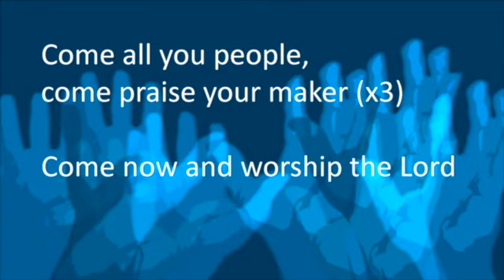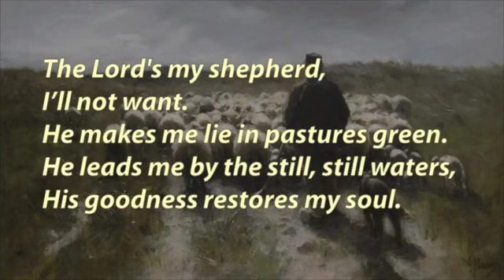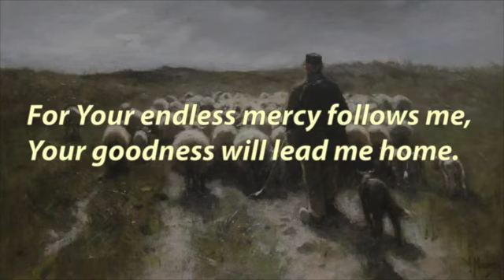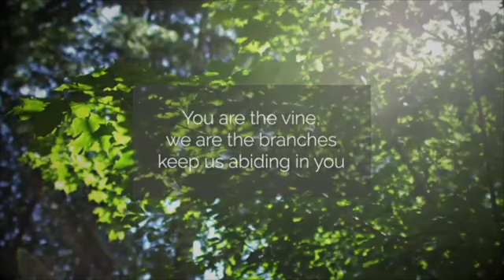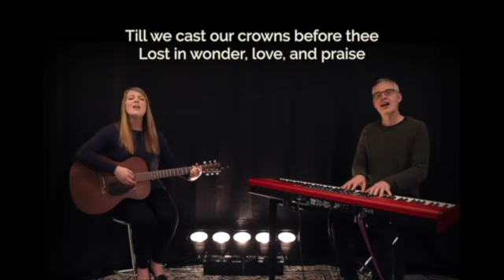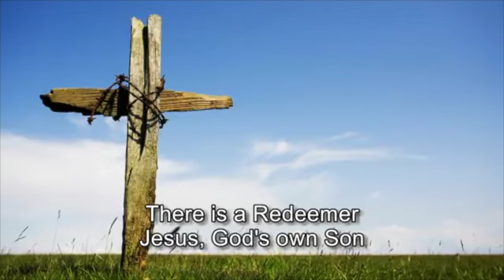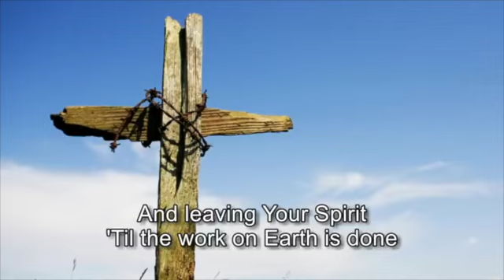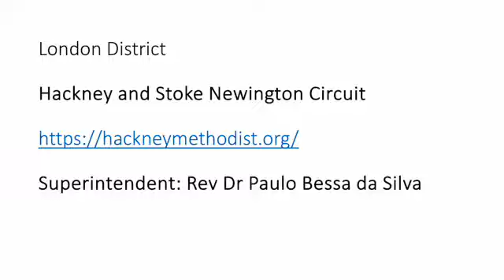Sunday Service Black History Month 20 Oct 2024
Sunday Service led by Rev Dr Paulo Bessa da Silva to celebrate Black History Month in the UK, held at Hackney and Stoke Newington Circuit, London District of the Methodist Church.